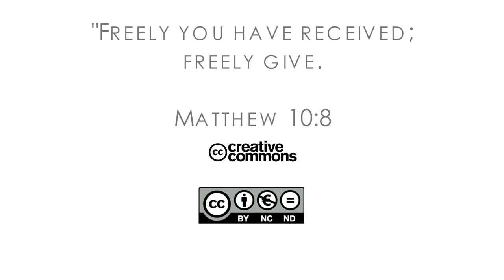16Q04 / 10-06 The Book of Job